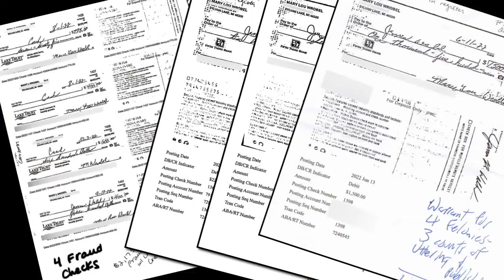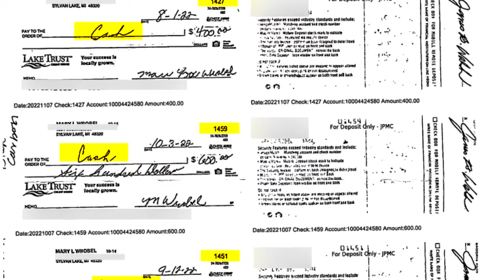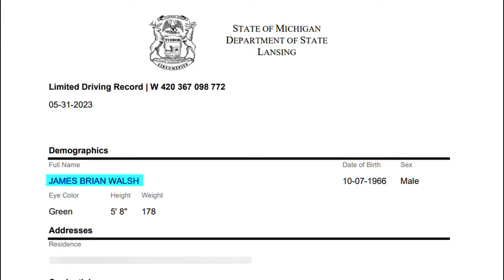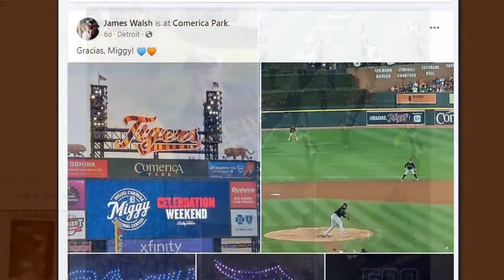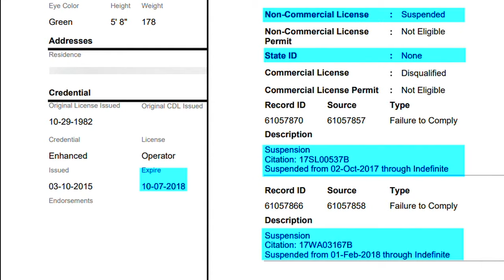Wolchek nails Mr Fixit after a handy-manhunt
They believe the handyman helper, helped himself to more than $30,000 from a vulnerable senior.